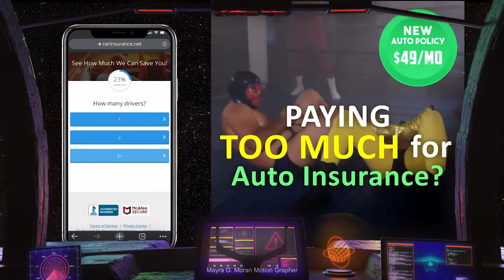Motion Reel 2022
Motion Artist with 5+ years of experience.
Worked at production companies such as Badabun Network and Boxel Studios located in Tijuana, MX.
Post-Production Artist in South Korean Cartoon Hanni in the Wild Woods.
Ad Campaigs: Barmicil, Old Spice, Bodega Aurrera and Youtuber Collaborations.